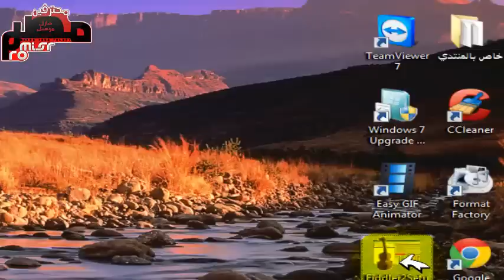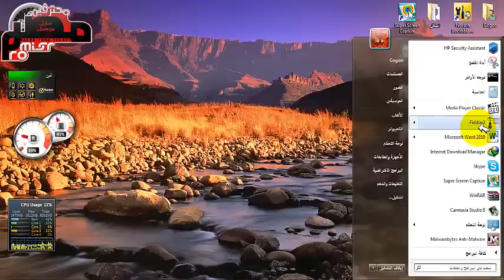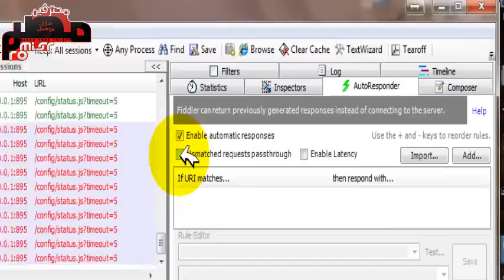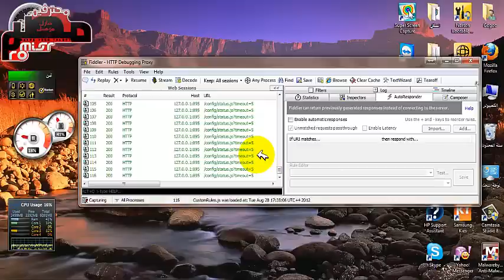شرح برنامج Fiddler ( طريقة التسطيب والتهيئة للعمل )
شرح البرنامج Fiddler2 الخاص بهكر مدينة الاهرام

يشرفني انظمامكم لنا بمنتدي محترفي مصر ( قسم اسرار مدينة الاهرام )

لتحميل الملفات كل ما يخص مدينة الاهرام من الاف الي الياء ( موضوع متجدد والملفات محدثة باستمرار )
لتحميل الملف الخاص بثغرة الذهب والمجوهرات
ثغرة تاج محل + الذهب + المجوهرات